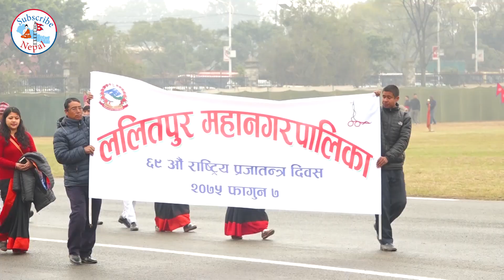ganatantra diwas 2018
Katwal is a Journalist and Multimedia person from Nepal.